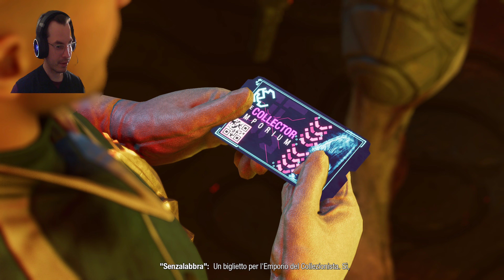Special - Marvel's Guardians of the Galaxy ITA Seconda Run Part 15